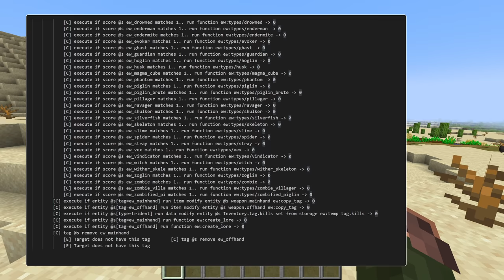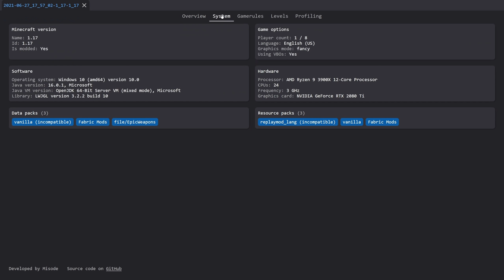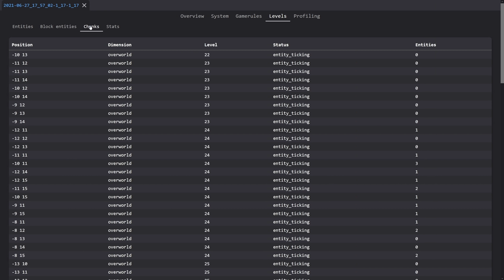Technical News in Minecraft Java Edition 1.17 - The Caves & Cliffs Update Part I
With Minecraft 1.17 out for a while now, it is time to take a look at all the numerous technical changes in this version, from commands and entity data through loot tables and advancements to modding and server settings. Check it all out in this comprehensive video guide!

slicedlime works as a Tech Lead for Minecraft at Mojang, but the YouTube and Twitch channels are personal projects run entirely in his spare time. This is an unofficial update video that aims to be the most comprehensive guide possible.

Timestamps:
Introduction: 0:00
Commands: 0:55
Game Rules: 3:38
Entities & Data: 4:25
Text Components: 7:51
Particles: 8:08
Resource Packs: 10:06
Shaders: 11:21
Loot Tables: 12:56
Advancements: 15:27
Structures: 18:04
Scoreboards & Statistics: 18:41
Tags: 19:44
Game Events: 23:27
Performance: 24:21
Modding: 25:28
Chunks and Storage: 26:34
Servers: 27:20
Outro: 28:17

Thank you to my helper crew: Fabian, JochCool, NeunEinser, vegguid, violine1101 and Velvetwench - this would've sucked to make without you.

Music: "Northern Lights", "Temptation", "Hannah's Song", "Hero's Ascent", "Ibiza Dream", "Morning Mandolin", "Front Porch Blues" and "Tumbleweed Texas" by Chris Haugen